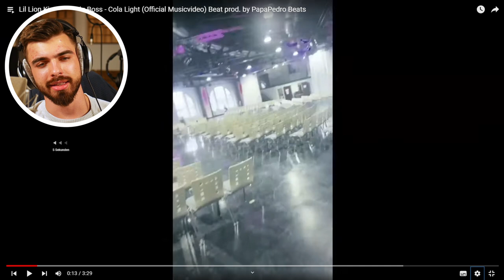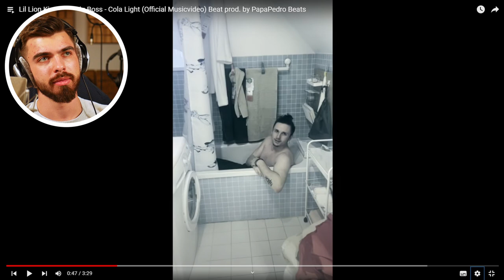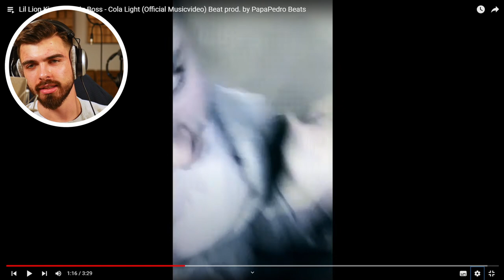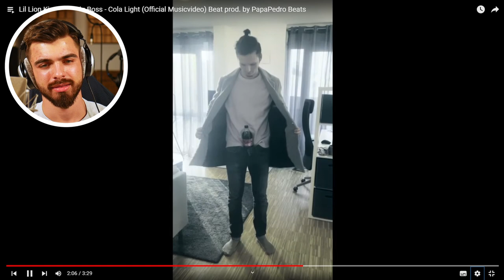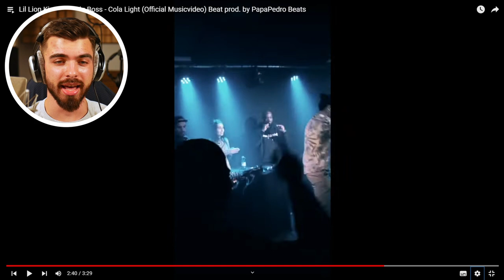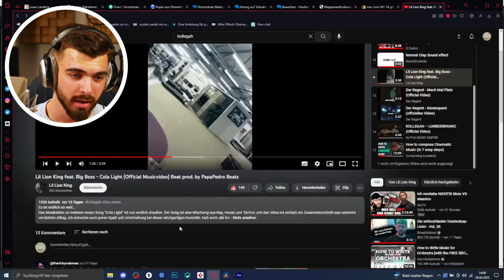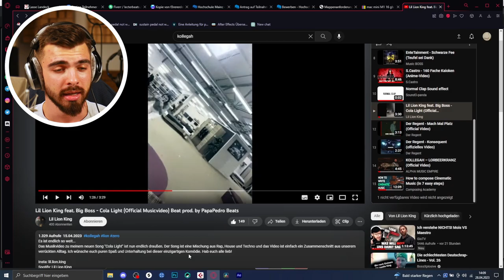Lil Lion King feat. Big Boss - Cola Light | REACTION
▬Quelle▬▬▬▬▬▬▬▬▬▬▬▬

▬ Social Media ▬▬▬▬▬▬▬▬▬▬▬▬

lecter_official_/?igshid=15blwiwv0fg9z